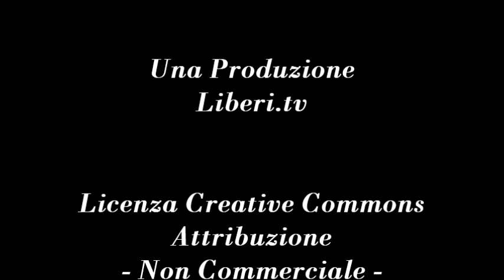La virgola del Direttore - La settimana, nel commento di Gianni Colacione 19 ottobre 2012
- La virgola del Direttore 19 ottobre 2012.
Pare che reperire fondi per la politica sia una cosa politicamente scorretta , l'esempio della cena organizzata da Matteo Renzi e sopratutto il modo in cui e' stata riportata e' un esempio di questo atteggiamento ipocrita.
E' piu' presentabile  una politica, di destra o di sinistra,che sia finanziata da fondi pubbilci o dalla corruzione concussione etc.. ?